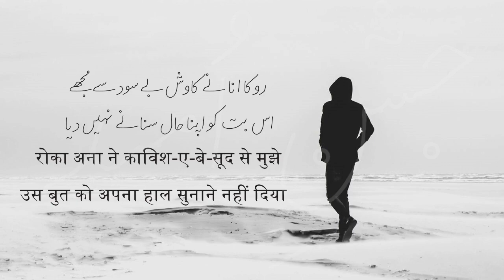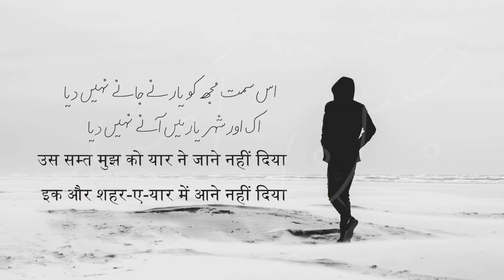Us Simat Mujh Ko Yar Ne - Urdu Poetry - Hindi Shyaari - Poetry Spoken Word - Shayari - Munir Niazi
Munir Ahmed Niazi, was an Punjabi and Urdu poet from Pakistan. He also wrote for newspapers, magazines and radio. In 1960, he established a publication institute, Al-Misal. He was later associated with Pakistan Television, Lahore and lived in Lahore till his death.

उस सम्त मुझ को यार ने जाने नहीं दिया - اس سمت مجھ کو یار نے جانے نہیں دیا - Us Simat Mujh Ko Yar Ne Jany Nhi Dia

Us Simat Mujh Ko Yar Ne - Urdu Poetry - Hindi Shyaari - Poetry Spoken Word - Munir Niazri

urdu poetry sad love whatsapp status songs,
heart toucing shayari,
poetry spoken word,
heart touching shayari status,
heart touching shayari status girl,
heart touching shayari girl voice status,
hindi shayari status,
hindi shayari status attitude,
girl attitude status shayari in hindi,
girl attitude status shayari in hindi download,
poetry spoken word love,
hindi shyaari,
poetry urdu,
Urdu shyaari,
urdu poetry,
hindi poetry,
poetry status for whatsapp,
poetry status for whatsapp in urdu,
poetry for father in urdu whatsapp status,
habib jalib poetry,
habib jalib poetry against zia ul haq,
hindi poetry,
hindi poetry on life,
hindi poetry on life by gulzar,
habib jalib poetry,